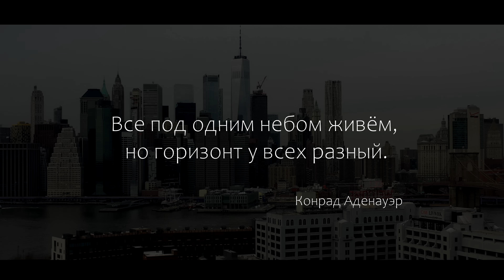НЬЮ ЙОРК - СТОЛИЦА ПЛАНЕТЫ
Нью Йорк очень разный город, не лишенный бесчисленного колличества недостатков, о которых я в полной мере поговорю в своем полноценном влоге-обзоре Нью Йорка, однако, Манхеттен не может не восхищать своей высотой, широтой и роскошью.